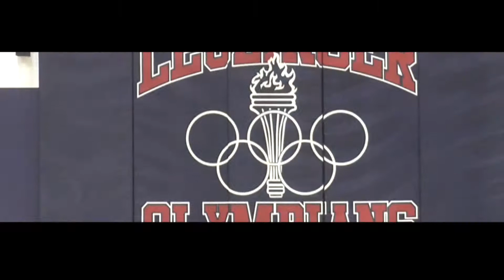Machari Johnson HAS A JUMPER! KNOCKDOWN SHOOTER W/BLUE COLLAR WORK ETHIC! Official M.O.B Mixtape!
Machari Johnson of Leuzinger HS is a scrappy 5'10 wing with range and toughness. Her diligent work on the boards and 50/50 balls  allows her team additional opportunities to score. She is willing to make the extra pass and is always on the move on both ends. When her feet are set behind the three point line, the defender must close out or else she will more than likely knock the shot down. As a senior, she leads her team by example. On the court she is always talking to her team and helping them up from the ground. As an unsigned senior, look out for her and the Lady Olympians as they compete in the 2017-18 season.

Special Thanks to Coach Autrey and Leuzinger Coaching Staff